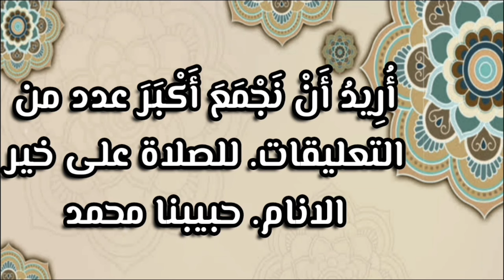الأسود الزرق في العشرية السوداء الجزائرية "الحرس البلدي" الخط الذي حارب وضحى من اجل أن تحيا الجزائر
بعد أن انتشر سنوات التسعينات، من طرف اشخاص ،باعوا ضميرهم وانفسهم ضد إخوتهم ، فأصبحوا يعيثون فسادا على المدن والقرى.
وفي الوقت ذاته، خرج الجنود الزرق.
الذين قاوموهم كبيرة ، وكانوا في الصفوف الأولى للدفاع عن الوطن.
وفي سنة أربعة وتسعين، بدأت أول نواة الحرس البلدي والتي تأسست عبر عدد من ولايات في الوطن كعين الدفلى، والشلف، والبليدة والبويرة.
وهي الولايات التي تحولت إلى ما يشبه المناطق المحرمة ،بعدما حولت قرى ومداشر بكاملها إلى إمارات  صغيرة، ولما كان هؤلاء الأعوان أكثر العارفين بالمناطق التي يقطنون فيها

الجزائر
اخبار الجزائر
الحرس البلدي
الحرس البلدي الجزاىٔري
الحرس البلدي في الجزائر
العشرية السوداء
العشرية السوداء في الجزائر
الحرس البلدي في سنوات الجمر
الحرس البلدي سنوات التسعينيات
الحرس البلدي في العشرية السوداء
جديد الحرس البلدي
الجيش الجزائري
الجيش الوطني الشعبي
الجيش الوطني الجزائري
الجيش الجزائري سنوات الجمر
الجيش الجزائري سنوات التسعينيات
الدفاع الذاتي في الجزائر
الدفاع الذاتي سنوات التسعينيات